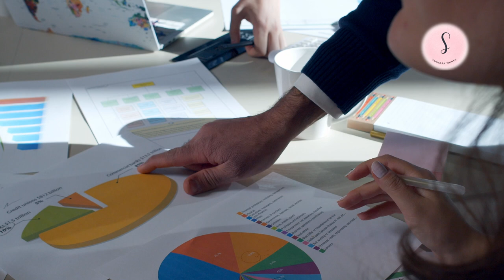Ep 9 | Guide to Mastering the Art of Focus by Sahndra Fon Dufe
Dear Winnie, our cherished sprout woman,

As we reflect on the journey you've navigated throughout the year, we're elated to welcome December and celebrate your resilience. Happy New Month!

Today marks the commencement of the final chapter of the year, and we couldn't be more excited to bring something truly special exclusively for you.

Our focus is on mastering the art of concentration in a world abundant with distractions. Enclosed is a guide tailored to assist you on this journey.

May this message resonate with you, igniting a spark that propels you forward. We believe in your capabilities and are steadfastly cheering for you! The full video is available on Youtube.